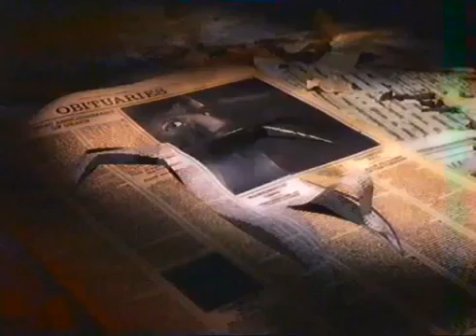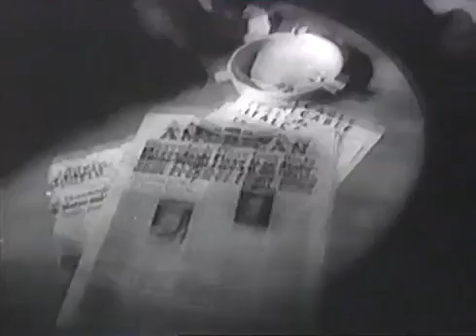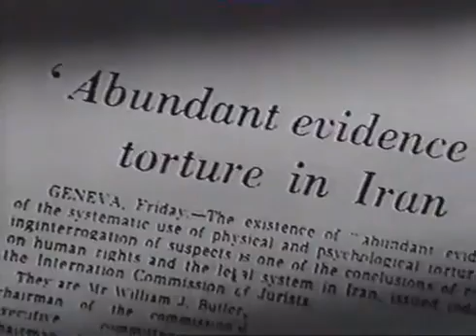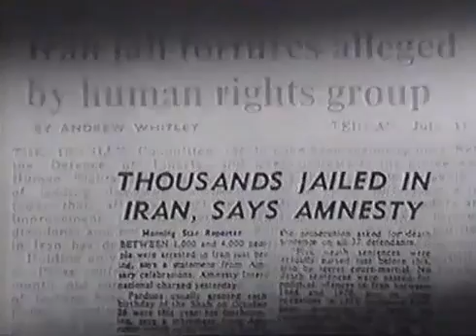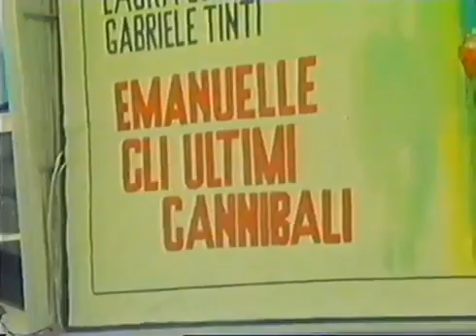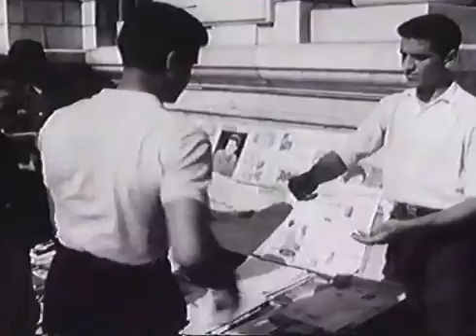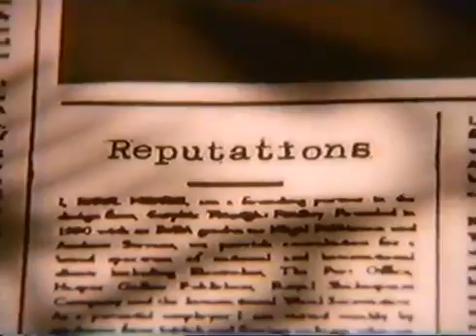The Last Shah of Iran (BBC 1982)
This is a documentary on the reign of the last Shahanshah of Iran, Mohammad Reza Pahlavi who was overthrown by Khomeini's Islamic 'revolution' in 1979.

John Rand SJARES .

Iran & Persia The Fall of a Shah BBC History Documentary Part 1 2 Best travel documentaries and places in the world! Enjoy! Best travel documentaries and .